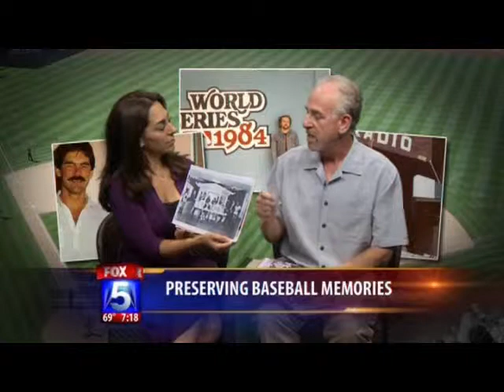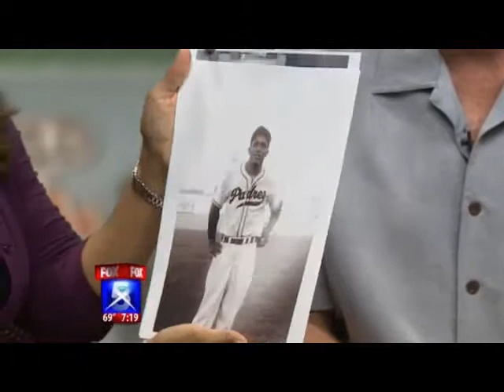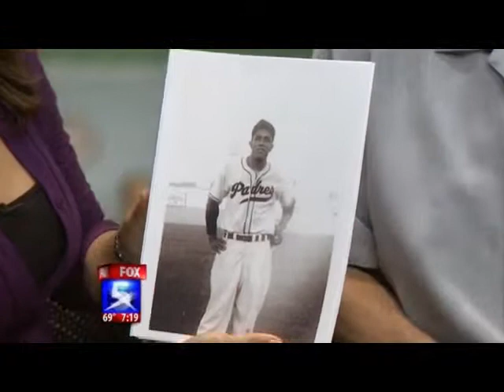Andy Strasberg explains Fantography, a new archiving technique to Fox News.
Andy Strasberg explains preserving baseball memories with a new archiving technique called Fantography, to Fox News in San Diego.